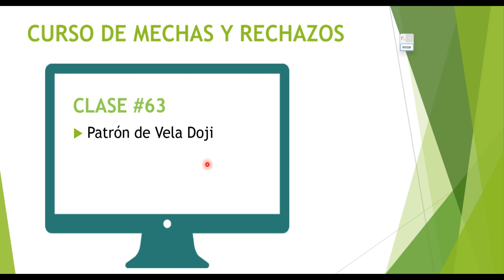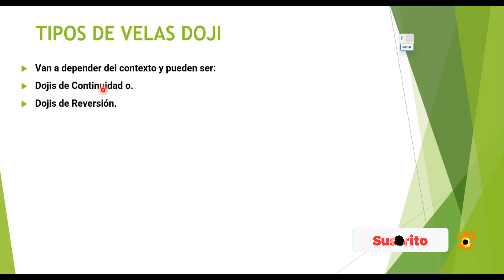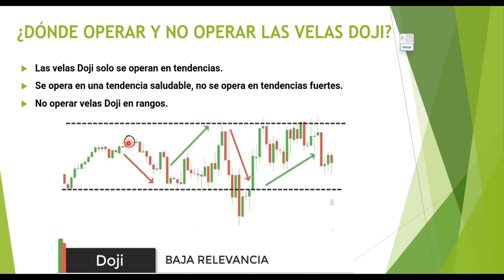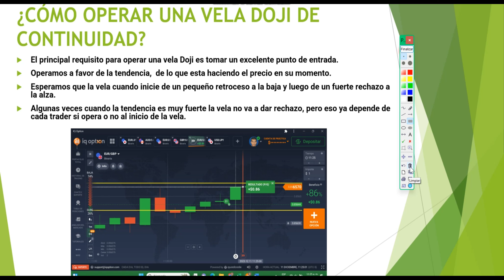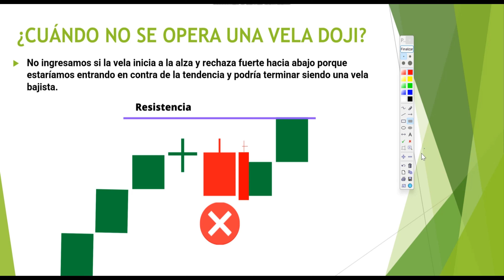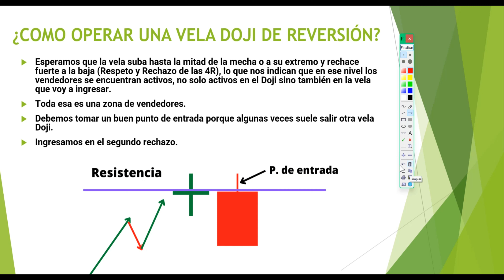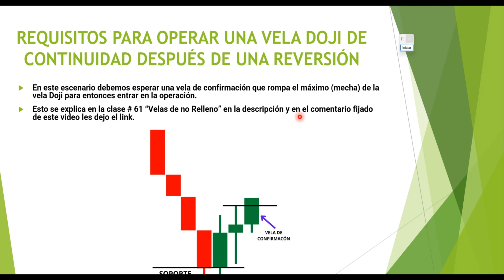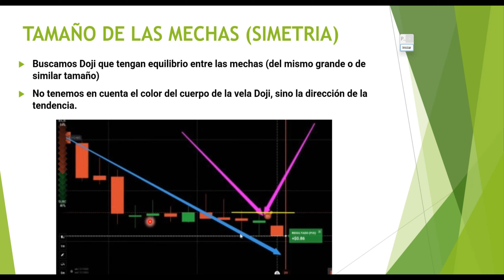🟢𝐆𝐫𝐚𝐧𝐝𝐞𝐬 𝐄𝐑𝐑𝐎𝐑𝐄𝐒 𝐚𝐥 𝐎𝐏𝐄𝐑𝐀𝐑 𝐞𝐥 𝐏𝐀𝐓𝐑Ó𝐍 𝐝𝐞 𝐕𝐄𝐋𝐀 𝐃𝐎𝐉𝐈 - 𝐄𝐥 𝐓𝐑𝐔𝐂𝐎 𝐈𝐌𝐏𝐄𝐑𝐃𝐈𝐁𝐋𝐄 / 𝐂𝐮𝐫𝐬𝐨 𝐝𝐞 𝐌𝐄𝐂𝐇𝐀𝐒 𝐲 𝐑𝐄𝐂𝐇𝐀𝐙𝐎𝐒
𝑫𝒆𝒔𝒄𝒖𝒃𝒓𝒆 𝒆𝒍 𝒔𝒆𝒄𝒓𝒆𝒕𝒐 𝒅𝒆𝒕𝒓á𝒔 𝒅𝒆𝒍 𝒖𝒔𝒐 𝒄𝒐𝒓𝒓𝒆𝒄𝒕𝒐 𝒅𝒆 𝒍𝒂𝒔 𝒗𝒆𝒍𝒂𝒔 𝑫𝒐𝒋𝒊, 𝒆𝒙𝒑𝒍𝒐𝒓𝒂𝒓𝒆𝒎𝒐𝒔 𝒍𝒐𝒔 𝒆𝒓𝒓𝒐𝒓𝒆𝒔 𝒎á𝒔 𝒄𝒐𝒎𝒖𝒏𝒆𝒔 𝒒𝒖𝒆 𝒄𝒐𝒎𝒆𝒕é𝒏 𝒍𝒐𝒔 𝒕𝒓𝒂𝒅𝒓𝒆𝒓𝒔 𝒂𝒍 𝒐𝒑𝒆𝒓𝒂𝒓 𝒖𝒏𝒂 𝑹𝒆𝒗𝒆𝒓𝒔𝒊ó𝒏.

𝑪𝒖𝒓𝒔𝒐 𝒅𝒆 𝑴𝒆𝒄𝒉𝒂𝒔 𝒚 𝑹𝒆𝒄𝒉𝒂𝒛𝒐𝒔 (𝑴𝒀𝑹) - 𝒄𝒖𝒓𝒔𝒐 𝒅𝒆 𝒑𝒂𝒗𝒊𝒐𝒔 𝒆 𝒓𝒆𝒋𝒆𝒊çõ𝒆𝒔 - 𝑾𝒊𝒄𝒌𝒔 𝒂𝒏𝒅 𝒓𝒆𝒋𝒆𝒄𝒕𝒊𝒐𝒏𝒔 𝒄𝒐𝒖𝒓𝒔𝒆  - 𝑶𝒑𝒄𝒊𝒐𝒏𝒆𝒔 𝑩𝒊𝒏𝒂𝒓𝒊𝒂𝒔, 𝑨𝒄𝒄𝒊ó𝒏 𝒅𝒆𝒍 𝒑𝒓𝒆𝒄𝒊𝒐, 𝑴𝒀𝑹, 𝒗𝒊𝒔𝒖𝒂𝒍 𝒕𝒓𝒂𝒅𝒆𝒓. 𝑴𝒆𝒄𝒉𝒂-𝑷𝒂𝒃𝒊𝒍𝒐 - 𝑺𝒐𝒎𝒃𝒓𝒂 - 𝒑𝒂𝒗𝒊𝒐𝒔.
𝒛𝒐𝒏𝒂 𝒅𝒆 𝒓𝒆𝒄𝒉𝒂𝒛𝒐 - 𝒛𝒐𝒏𝒂𝒔 𝒅𝒆 𝒓𝒆𝒄𝒉𝒂𝒛𝒐 𝒃𝒊𝒏𝒂𝒓𝒊𝒂𝒔 - 𝒓𝒆𝒄𝒉𝒂𝒛𝒐𝒔 𝒃𝒊𝒏𝒂𝒓𝒚 𝒕𝒆𝒂𝒄𝒉 - 𝒄𝒐𝒎𝒐 𝒐𝒑𝒆𝒓𝒂𝒓 𝒓𝒆𝒄𝒉𝒂𝒛𝒐𝒔 𝒃𝒊𝒏𝒂𝒓𝒊𝒂𝒔 - 𝒆𝒔𝒕𝒓𝒂𝒕𝒆𝒈𝒊𝒂 𝒅𝒆 𝒓𝒆𝒄𝒉𝒂𝒛𝒐𝒔 𝒃𝒊𝒏𝒂𝒓𝒊𝒂𝒔 - 𝒎𝒆𝒄𝒉𝒂𝒔 𝒃𝒊𝒏𝒂𝒓𝒊𝒂𝒔  - 𝒄𝒐𝒎𝒐 𝒐𝒑𝒆𝒓𝒂𝒓 𝒎𝒆𝒄𝒉𝒂𝒔.
🎬𝑶𝒕𝒓𝒐𝒔 𝑽𝒊𝒅𝒆𝒐𝒔 𝒒𝒖𝒆 𝒕𝒆 𝒑𝒖𝒆𝒅𝒆𝒏 𝒊𝒏𝒕𝒆𝒓𝒆𝒔𝒂𝒓
-𝐕𝐄𝐋𝐀𝐒 𝐝𝐞 𝐍𝐨 𝐑𝐄𝐋𝐋𝐄𝐍𝐎 / 𝐂𝐨𝐦𝐨 𝐎𝐏𝐄𝐑𝐀𝐑𝐋𝐎
-𝐅𝐑𝐀𝐂𝐓𝐀𝐋𝐈𝐃𝐀𝐃 𝐜𝐨𝐧 𝐑𝐔𝐏𝐓𝐔𝐑𝐀𝐒 𝐃𝐞 𝐍𝐈𝐕𝐄𝐋 / 𝐂𝐎𝐌𝐁𝐈𝐍𝐀𝐂𝐈Ó𝐍 𝐄𝐬𝐭𝐫𝐚𝐭𝐞𝐠𝐢𝐚 𝐏𝐂𝐑 + 𝐓é𝐜𝐧𝐢𝐜𝐚 𝐌𝐘𝐑

⚠️ADVERTENCIA: ⚠️
👨‍🦰 Nos vemos en un próximo video con más del curso de Mechas y rechazos (MYR). ¡CHAO!👋